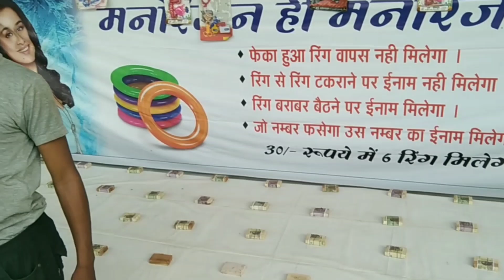राजिम कुंभ मेला 2025 || Rajim Mela 2025 || Rajim Maghi Punni Mela || Vlogs sk 92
🔥लिंक को शेयर करके आप कमा सकते हैं❣️❣️महीने का लाखों रुपए🔥(51 bonus)🔥 Rummy GLEE🔥

राजिम कुंभ मेला 2025
राजिम माघी पुन्नी मेला 2025
राजिम मेला 2025
rajim punni mela 2025
rajim maghi punni mela 2025
Rajim Punni Mela
rajim mela
Rajim Kumbh Mela
Rajim Kumbh Mela 2025
gariyaband city
gariyaband rajim mela
gariyaband rajim mela 2025
rajim kumbh Mela
Kumbh Mela Rajim
kumbh mela rajim 2025
Maghi Punni Mela Rajim
maghi punni mela rajim 2025
Punni Mela Rajim 2025
punni mela rajim
Chhattisgarh Mela 2025